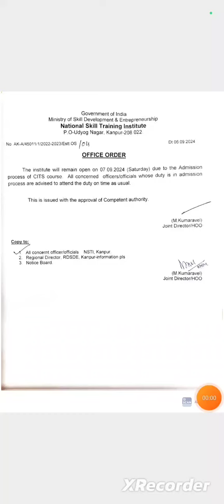CITS/ELECTRICIAN PRACTICAL|CITS RELATED INFORMATION VEDIO|जी हां कल भी होंगे एडमिशन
CITS PRACTICAL
ELECTRICIAN PRACTICAL
जी हाँ कल (7-9-2024)SATURDAY मे भी होंगे CITS फाइनल एडमिशन